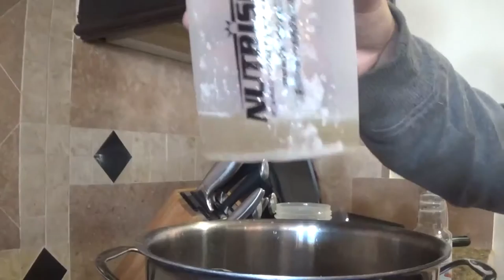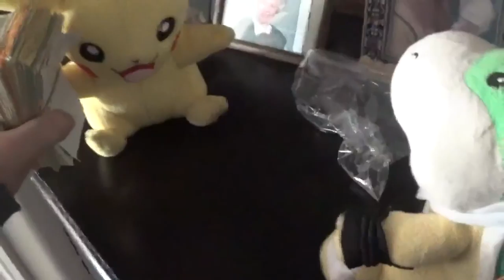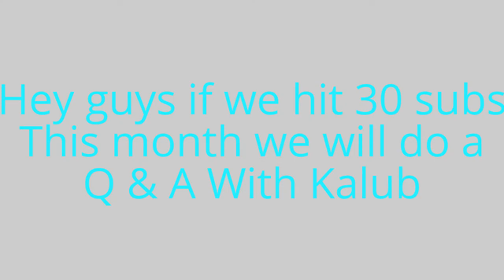My Edited Video